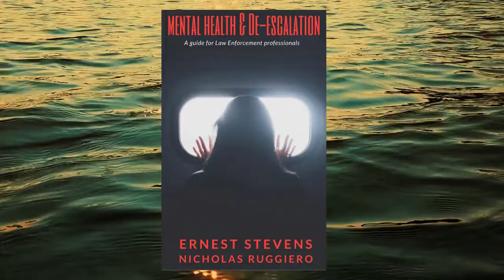Mental health & De-escalation Audiobook